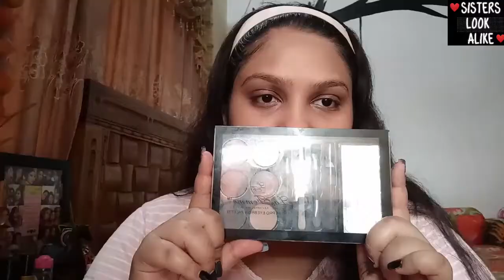Get ready with me-Neon green eye make up and introduce with Shruti (1st video of the younger one ;)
Let me introduce myself, i am Shruti and this is my 1st makeup video. I was badly waiting to shoot a video and get introduce with all of you.
As my Eldey sis Shuchona already shared with you that, we are extremely passionate about doing make up and I believe it does have a professional touch on it which is why we felt an open an channel and share our work with all of you.